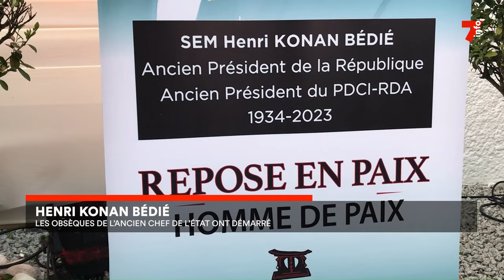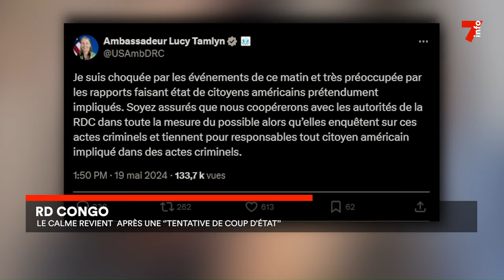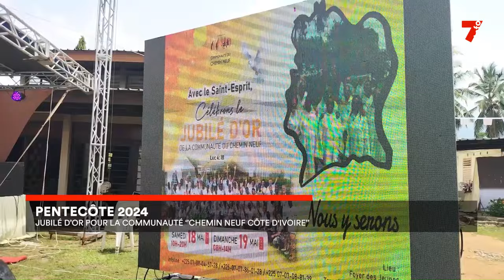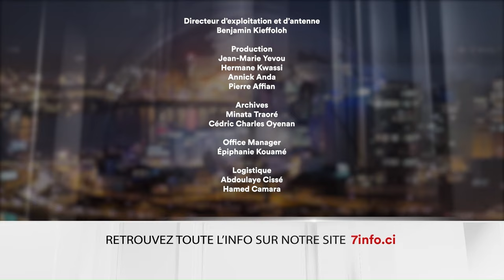Le 7 minutes du 20 mai 2024 (édition du 6H)